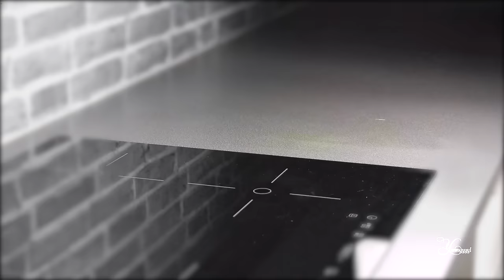Spinach Crown Loaf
INGREDIENTS:
for filling:
Onion                               Half
Spinach                           300g

For dough you need:
Yeast                                     7g
Butter                                    50 g
Egg                                        one

Nasheed by Rhamazan